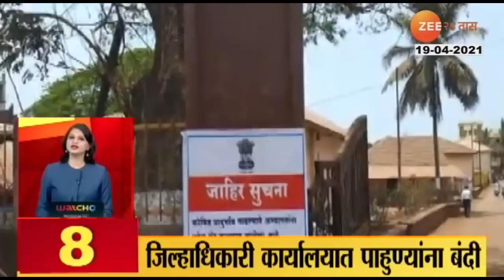Mumbai_Borivali_Street_Crowded_With_No_Guidelines_In_Rising_Corona